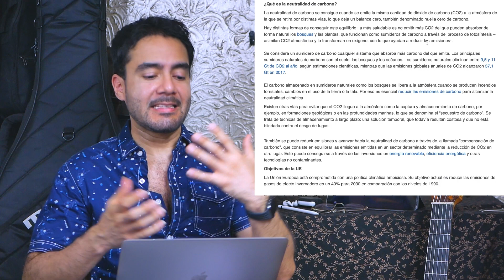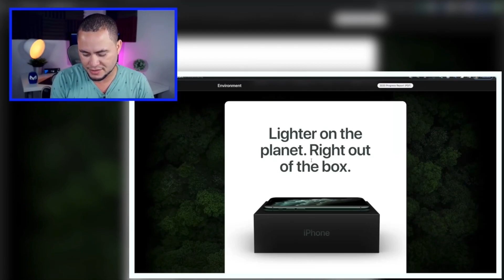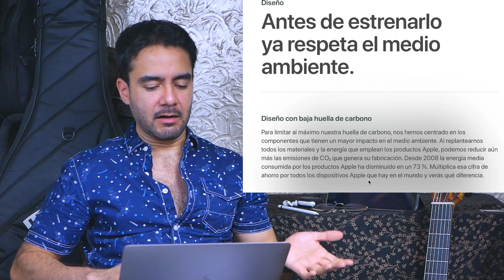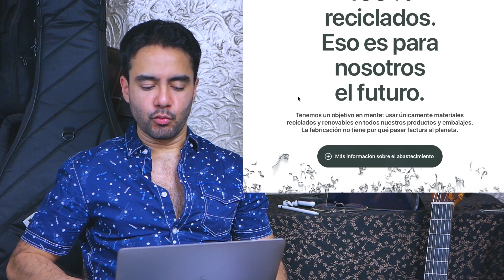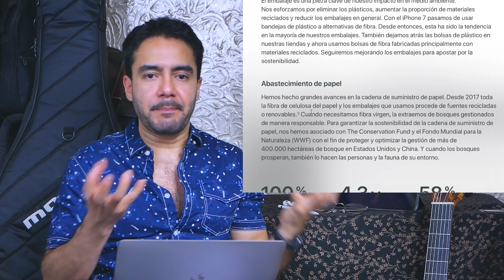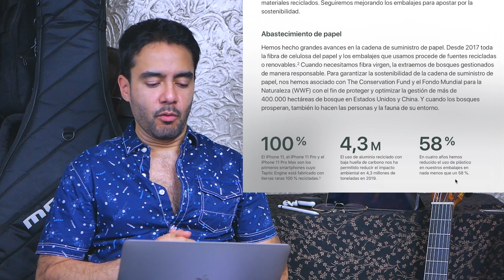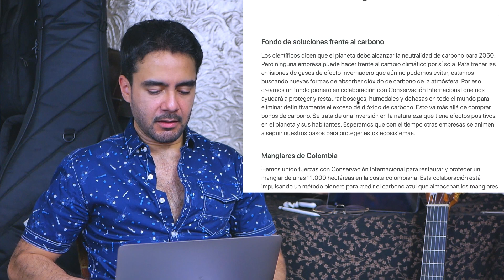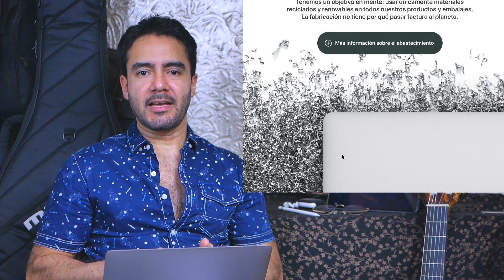APPLE Y SU VERDADERO PLAN PARA CUIDAR EL PLANETA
En este video quiero compartirte lo que Apple ha hecho, está haciendo y planea hacer de aquí al 2030, para ayudar al medio ambiente. Analicemos juntos lo que Apple comparte para todos en su página web. Muy diferente a rumores sobre un cargador. Te agradezco por apoyar este video y apreciar el trabajo que puse en el.

Me Presento:
Hola!! soy John de Charlas iOS un Podcast en Español, donde hablamos sobre las noticias de Apple y compartimos nuestra pasión por la tecnología, desde la ciudad de New York.

ESTE VIDEO FUE EDITADO COMPLETAMENTE CON UN IPAD PRO

Gracias por acompañarme y ser parte de esta comunidad. Bendiciones para todos 👋😎🥳